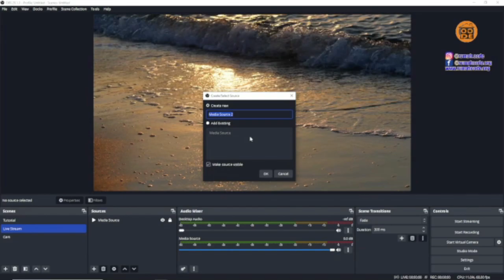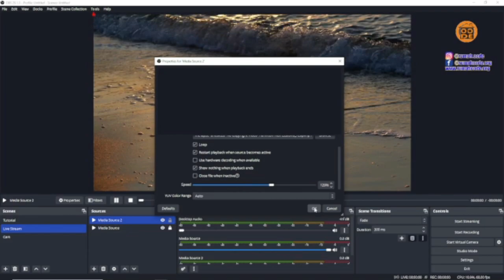Cara Memasukan Video Ke Obs (how To Add Videos To Obs)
Video tutorial cara memasukan video ke obs  studio /